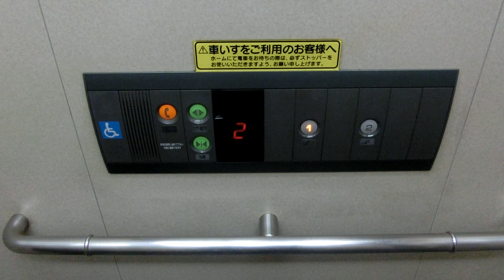京急本線 六郷土手駅2番線ホームのエレベーター（オーチス製）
－－説明－－－－－－－－－－－－－－－－－－－
京急本線「六郷土手駅」2番線(品川方面)のエレベーターです。
－－諸元－－－－－－－－－－－－－－－－－－－
メーカー：オーチス
機種：スペックレボ
用途：乗用
定員：11名
積載：750kg
アナウンス：○
駆動方式：機械室レスロープ
停止階：1,2
設置数：1
車椅子操作盤：○
メンテナンス：オーチス

－－他の場所－－－－－－－－－－－－－－－－－
1番線(三崎口方面)→未撮影
－－住所－－－－－－－－－－－－－－－－－－－
東京都大田区仲六郷4-27-11